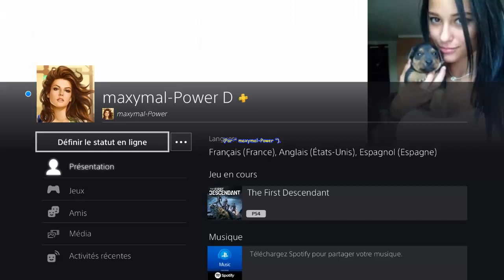The First Descendant (Version 1.20) - " Schéma d'activateur énergétique " gagné contre un Colosse...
The First Descendant (PS4 - Version " 1.20 " du 5 Septembre 2024) - " Schéma d'activateur énergétique " gagné lors de cette Victoire rapide contre le " Bourreau " en difficulté DIFFICLE.